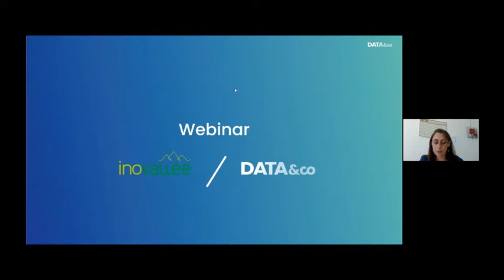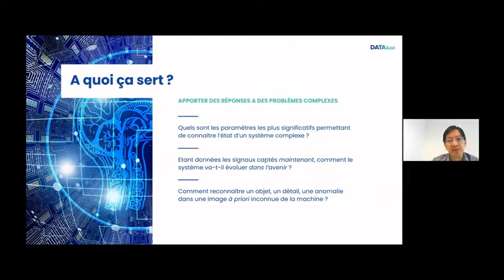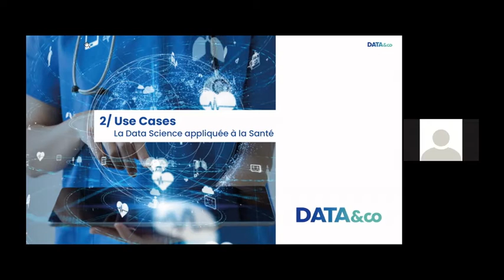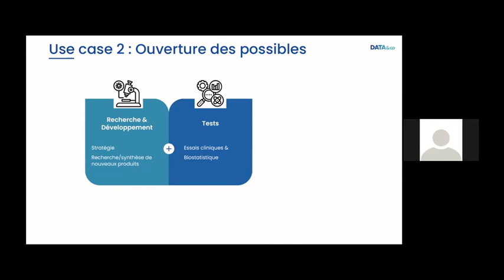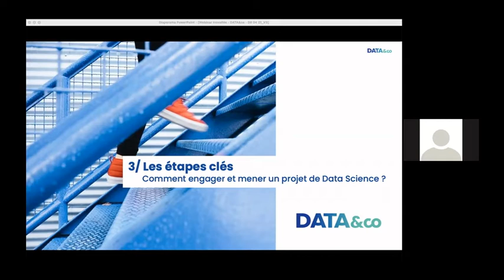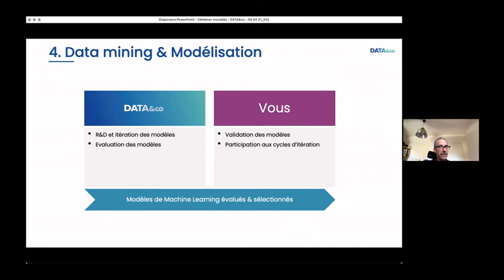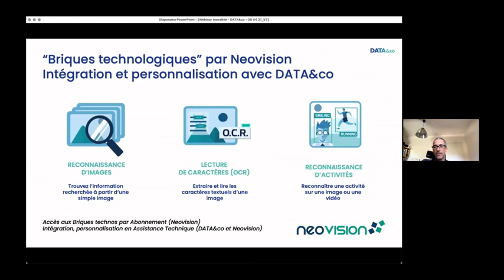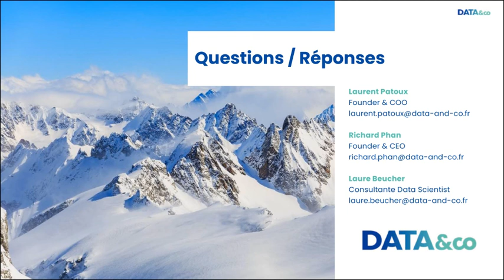[WEBINAIRE] Pourquoi une approche scientifique de la Data et de l'IA est-elle stratégique ?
Un webinaire animé par l'équipe de Data&co pour découvrir en quoi une approche scientifique de la Date peut s'avérer pertinente dans certains cas et comment elle peut être mise en oeuvre par les entreprises.